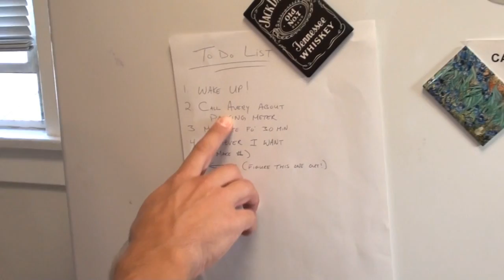This Tequila will F$CK YOU UP!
5hr energy fuckin' sucks! Trader Joe's TeQuila? That's another question.

-Todd